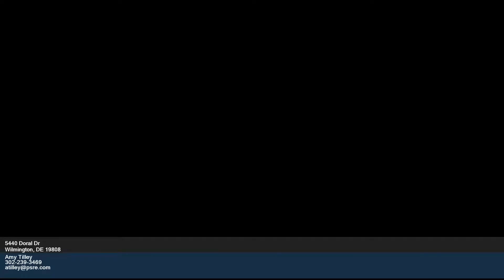5440 Doral Dr Wilmington DE 19808 - Amy Tilley